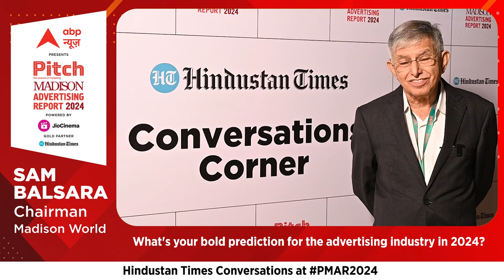PMAR2024: Watch Sam Balsara, Madison World at the unveiling of the Pitch Madison Advertising Report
Watch Sam Balsara, Chairman of Madison World, share his bold predictions for the advertising industry in 2024, at the unveiling of the Pitch Madison Advertising Report - PMAR2024 📰🗞️